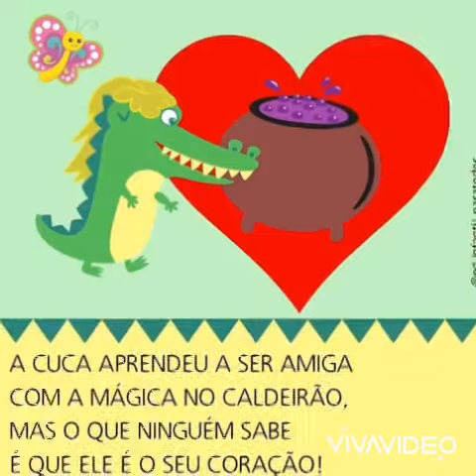A opção especial da Cuca